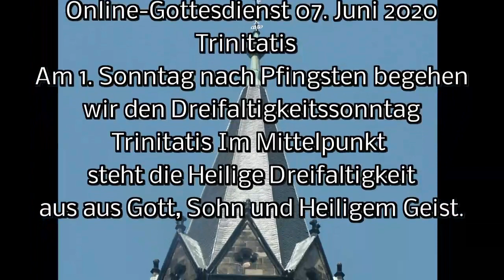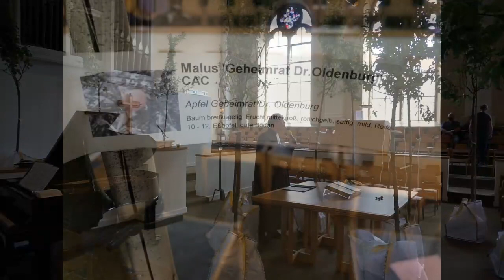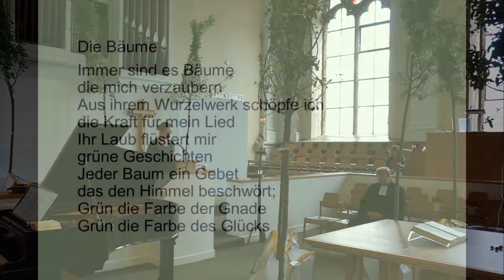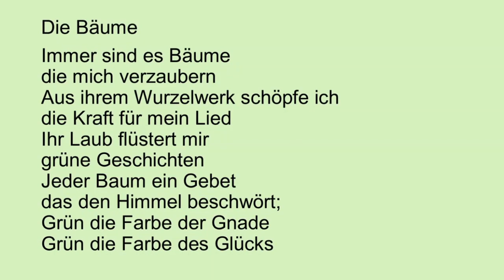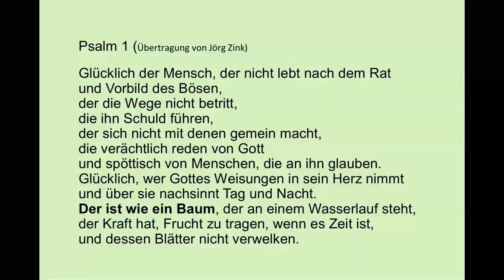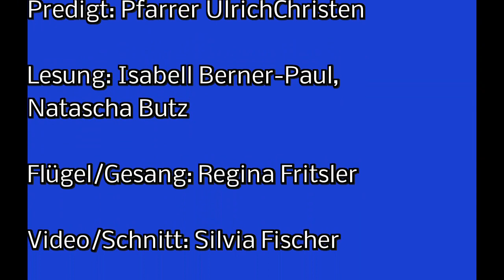Trinitatis 07 Juni 2020 02